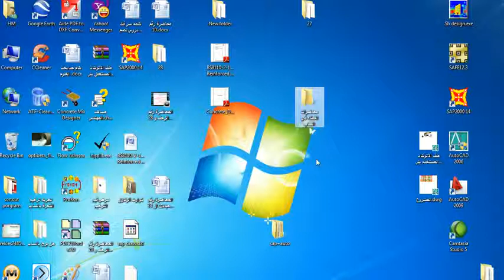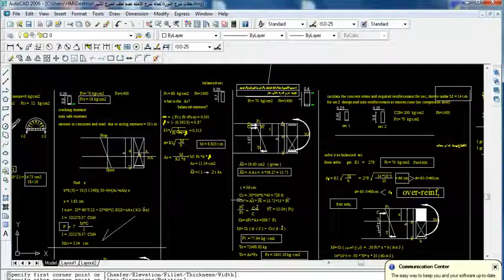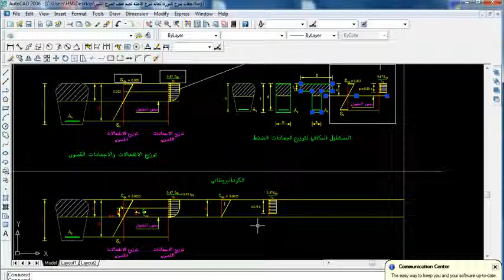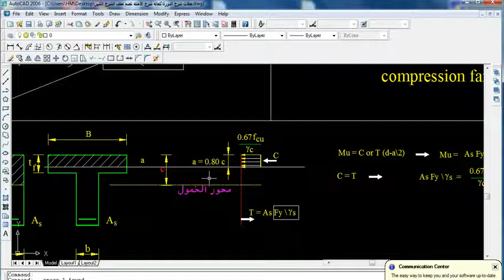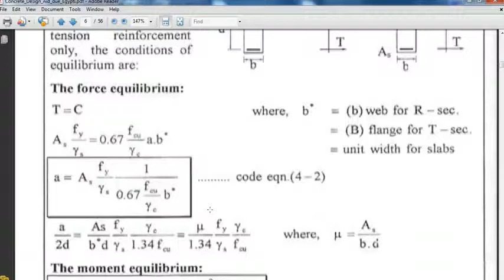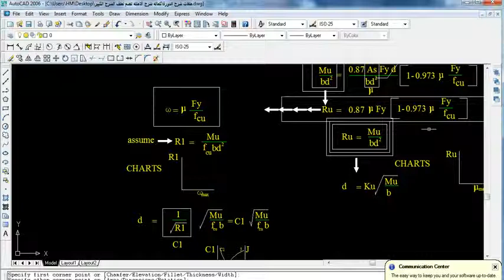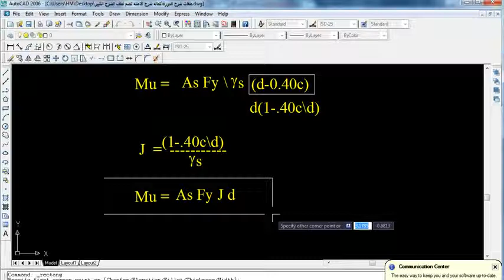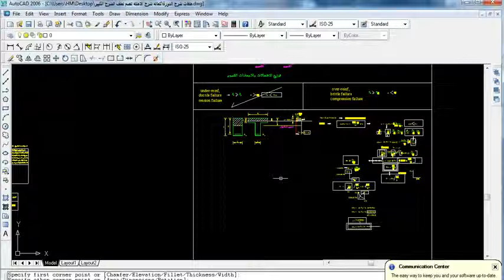33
mostafa ali
شرح الكود المصرى للخرسانة